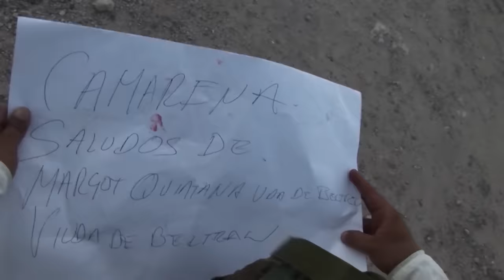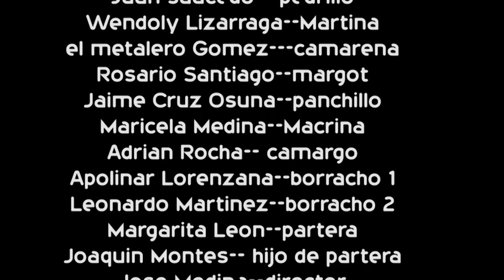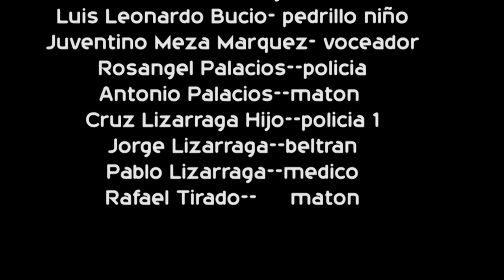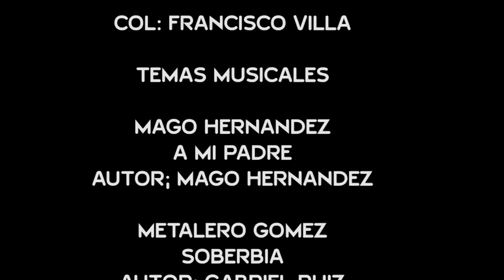"Asesino desde el vientre" Película Mexicana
con
Leo Bucio
Juan Saucedo
Leticia Leon
Wendy Dimayuga
Jaime Cruz
Enrique Gomez Valdez

Sinopsis
Basada en hechos reales,  te cuenta la historia de abuso y violencia contra las mujeres como es el caso de Martina (Wendoly Lizárraga) quien es  golpeada salvajemente por Pedro su esposo (Leo Bucio). Cuando ella está embarazada le da un golpe en la panza que llega a la cabeza al feto. Como consecuencia de esto  al nacer,  nace sin sentimientos, ya que no le da miedo nada, no tiene emociones. Asesino desde el vientre te cuenta las cosas como son, Juan Saucedo en su presentación estelar como Pedrillo quien apodera de todo los hilos de la delincuencia en la zona, matando a quien le estorba desatando una  guerra contra Fernando Camarena (Enrique “el metalero” Gómez), hasta que llega la teniente Mendizabal (Leticia Leon). Una película que te cuenta las cosas de una forma distinta y te hará reflexionar.

PRODUCCIÓN  ORIGINAL
Y EXCLUSIVA PARA YOUTUBE

MUSICA
BIBLIOTECAS DE YOUTUBE
& LEODEGARIO BUCIO

una producciones Registrada a Nombre
Leodegario Bucio
Leticia Leon